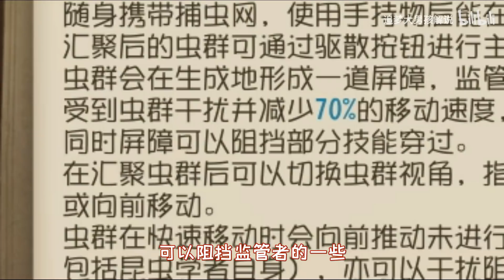第五人格Identity V ：昆虫学者技能实验室#上！虫群可以挡住雾刃和小丑吗？【追梦大男孩解说】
Identity V#红蝶#鹿头#小丑#约瑟夫
昆虫学者的虫群有多厉害？
这里是大男孩解说的YouTube官方频道。

一个喜欢玩第五人格的普通玩家。

每天更新好玩游戏资讯，感谢关注！

b站主页： 我们强调了视频内容的合规性，绝对没有任何违反规定的行为。